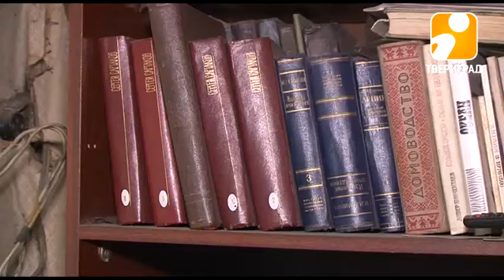В Твери в разрушающемся памятнике архитектуры живет человек. 2017-04-13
Зеленая сетка вместо памятной доски. Несколько лет назад администрация Твери скрыла от глаз памятник архитектуры XVIII века на Советской, 59. Как будто вычеркнула из жизни. Вместе со всей двухсотлетней историей, известными именами, в числе которых городской голова Георгий Знаменский. Сегодня это обычный полуразвалившийся дом, дни которого, судя по всему, сочтены. Между тем, особняк представляет собой немалый интерес для историков, да и для туристов.